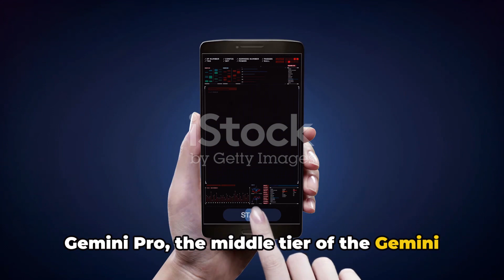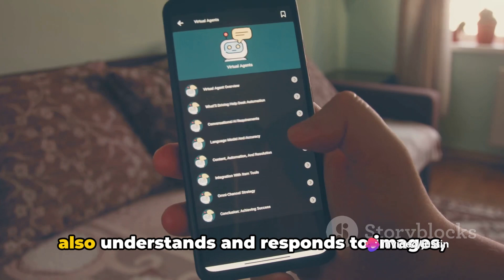Google Gemini Pro: The AI Game Changer You Need to Know About!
Google Gemini Pro: The Power Behind Bard! (And Why It's HUGE for AI)
Get ready to have your mind blown!  Google just announced that its next-generation AI model, Gemini Pro, is now powering Bard, its large language model. This is a massive game-changer for the future of AI, and I'm here to break it all down for you in this video.

In this video, you'll learn:

What Google Gemini Pro is and how it works
How it's being used to power Bard
The huge implications of this for AI and the future
Why you should be excited about this
So, strap in and get ready for a wild ride through the world of AI!

Here are some of the key things you'll learn in this video:

Google Gemini Pro is a massive, multimodal AI model that can process text, code, images, and other types of data.
It's being used to power Bard, which means that Bard is now more powerful and versatile than ever before.
This has huge implications for the future of AI, as it could lead to the development of new and amazing applications.
You should be excited about this because it means that AI is getting closer to achieving human-level intelligence.
Don't miss out on this incredible opportunity to learn about the future of AI! Watch the video now!